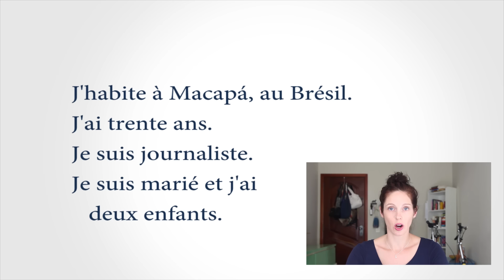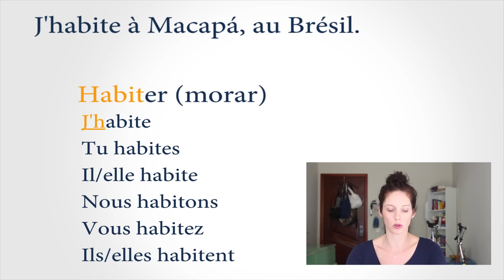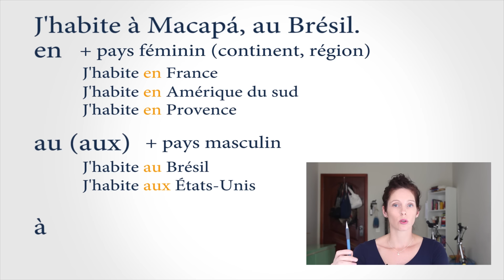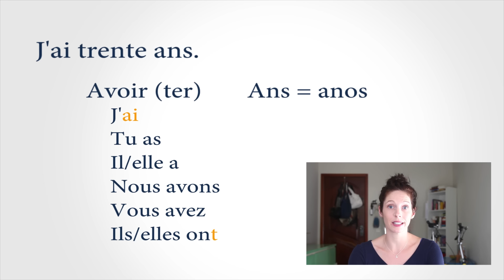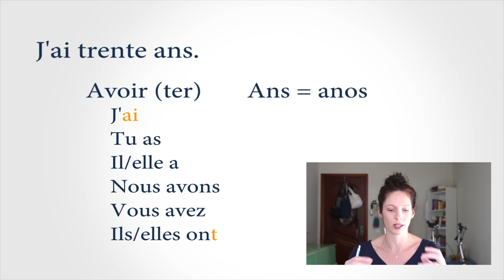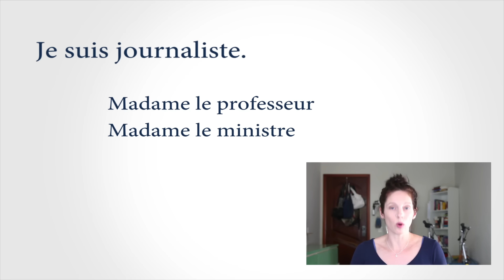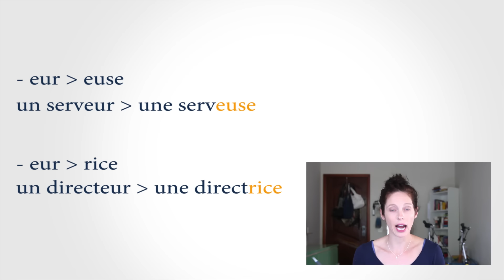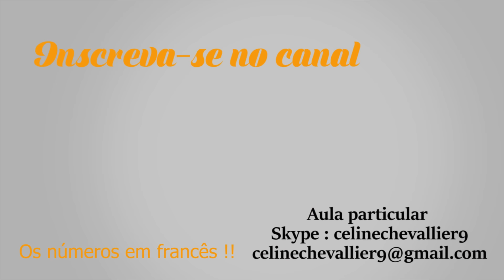Francês Básico Aula 3: Família, Trabalho e Casa | Céline Chevallier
Na nossa aula de hoje, vamos explorar aspectos essenciais do francês que vão enriquecer sua comunicação! 🇫🇷 Aprenderemos sobre o verbo "Habiter" para descrever onde vivemos, as preposições de lugar para detalhes precisos, o uso do verbo "Avoir" para posse, além de explorar várias profissões e como falar sobre a sua família em francês. Estou empolgada para compartilhar essa jornada linguística com você! 💼🏠👨‍👩‍👧‍👦

🕘  Capítulos:

00:00 Introdução
00:56 Verbo « Habiter »
02:44 Preposições de Lugar
05:43 Verbo « Avoir »
07:18 Profissões
09:51 Masculino x Feminino
12:02 Como falar da sua família em francês?

Sou Céline Chevallier, francesa residente em Brasília desde 2012. Criei o canal no Youtube "Os franceses tomam banho!" (o nome é inusitado mas chama atenção, não é?) para te acompanhar da melhor forma nos seus estudos de francês…  Meu propósito é ensinar francês de uma forma que reflita seu uso no dia a dia pelos falantes nativos, apresentando minha cultura e conectando as pessoas com o meu país de origem, a França.